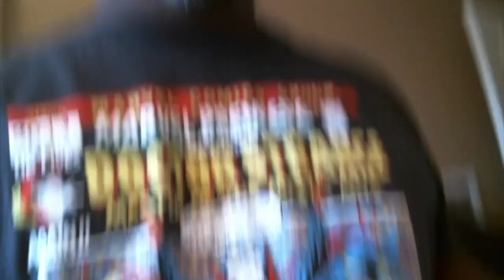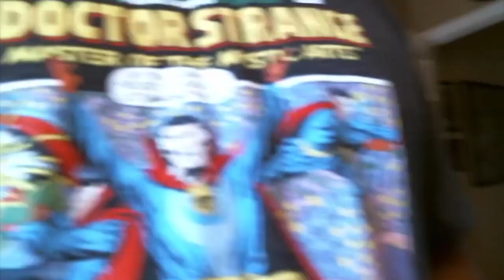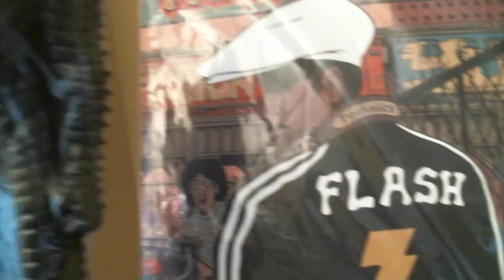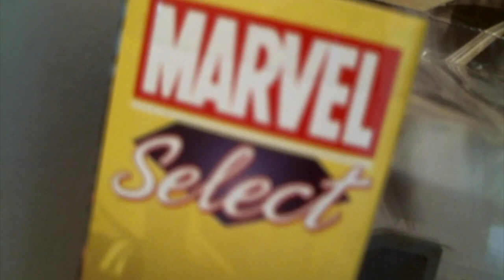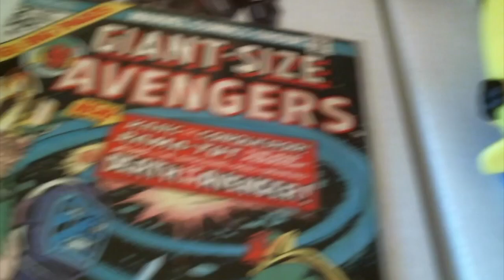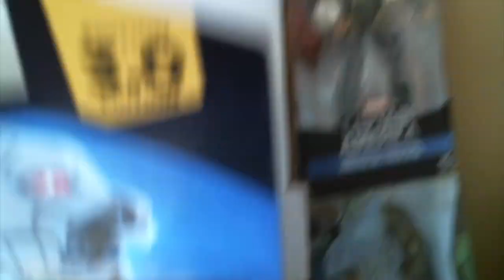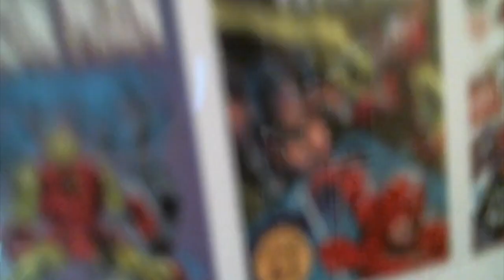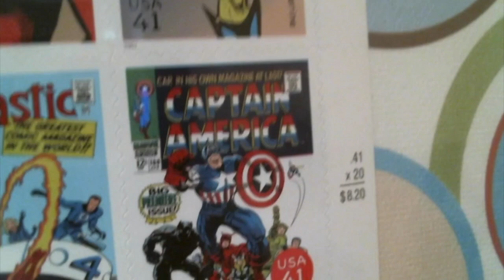CLICK C FOR COMICS #43 / COMIC BOOK ROOM TOUR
had to move some things around and out of my room.